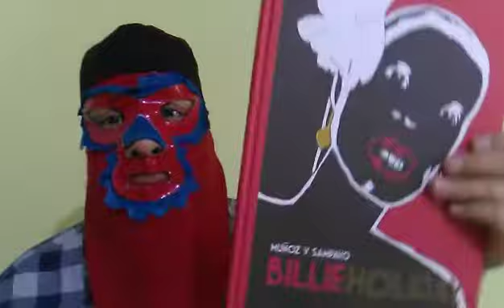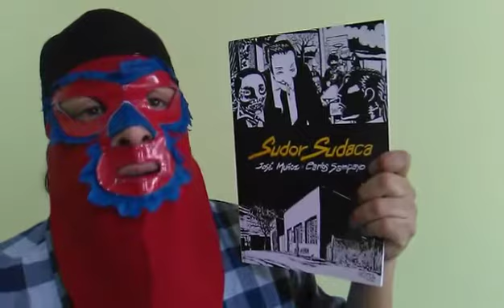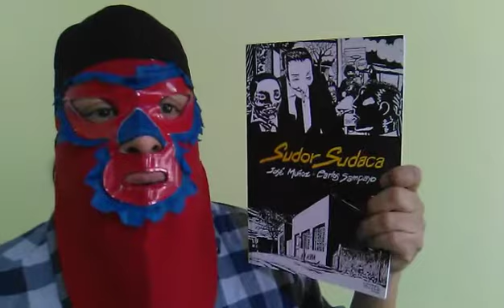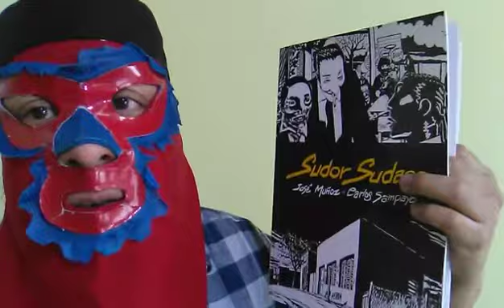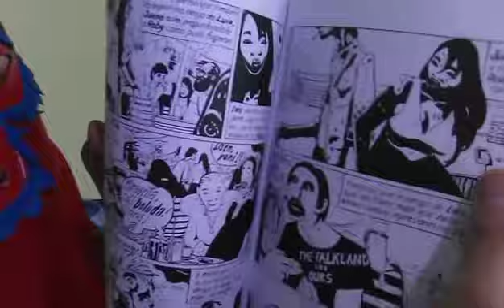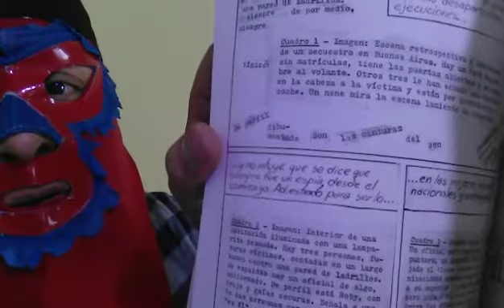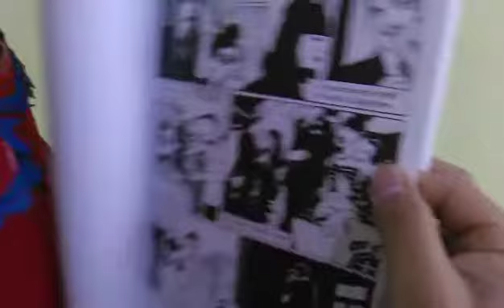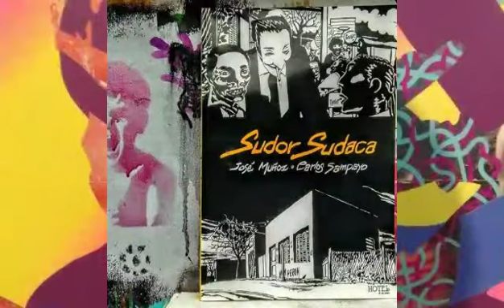Sudor Sudaca / Carlos Sampayo / José Muñoz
Ya estamos en Mayo y siempre es bueno comenzar algo nuevo, este mes estaré hablando de la obra de la dupla Muñoz-Sampayo.

Te invito a qué le des un vistazo a este video donde presento Alack Sinner.

SudorSudaca es una obra íntima, que explora las calles, la piel y la mente de una Argentina de otro tiempo.